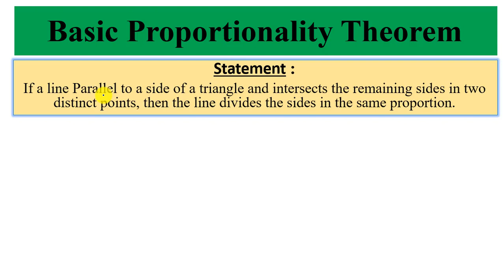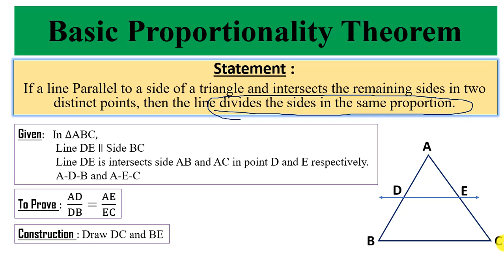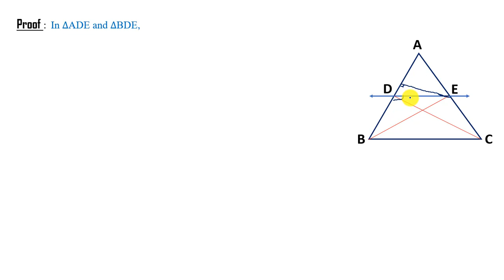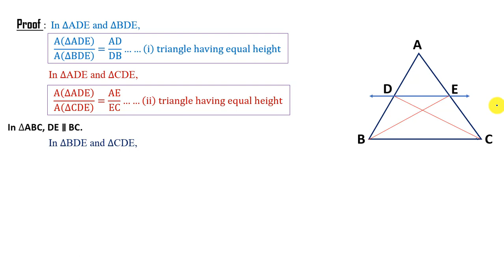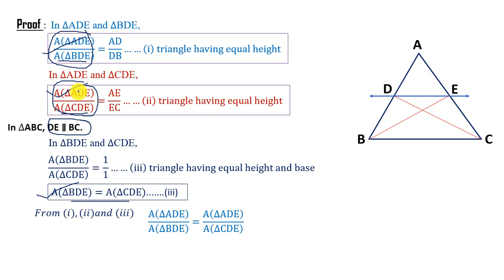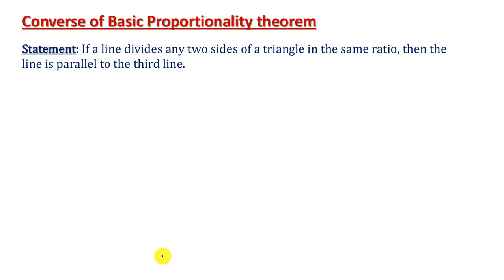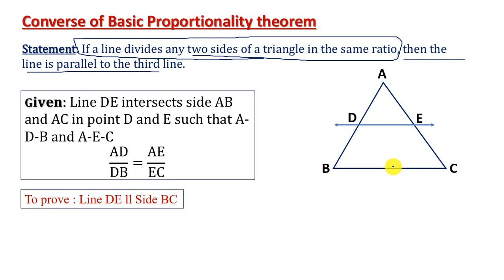Basic Proportionality Theorem || Similarity || Maharashtra board 10th class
In this video i am described about basic proportionality theorem

Also watch

Ratios of areas of two triangle and their related property